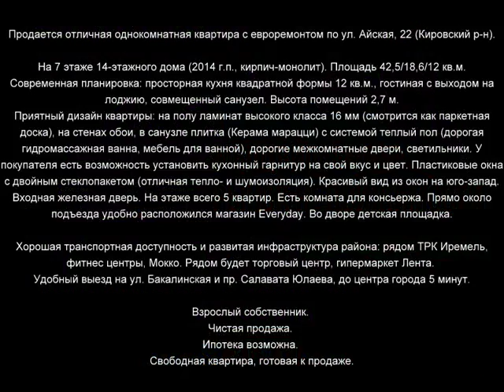Айская 22 800х600 x264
Продается отличная однокомнатная квартира с евроремонтом по ул. Айская, 22 (Кировский р-н).

На 7 этаже 14-этажного дома (2014 г.п., кирпич-монолит). Площадь 42,5/18,6/12 кв.м.
Современная планировка: просторная кухня квадратной формы 12 кв.м., гостиная с выходом на лоджию, совмещенный санузел. Высота помещений 2,7 м.
Приятный дизайн квартиры: на полу ламинат высокого класса 16 мм (смотрится как паркетная доска), на стенах обои, в санузле плитка (Керама марацци) с системой теплый пол (дорогая гидромассажная ванна, мебель для ванной), дорогие межкомнатные двери, светильники. У покупателя есть возможность установить кухонный гарнитур на свой вкус и цвет. Пластиковые окна с двойным стеклопакетом (отличная тепло- и шумоизоляция). Красивый вид из окон на юго-запад.
Входная железная дверь. На этаже всего 5 квартир. Есть комната для консьержа. Прямо около подъезда удобно расположился магазин Everyday. Во дворе детская площадка.

Хорошая транспортная доступность и развитая инфраструктура района: рядом ТРК Иремель, фитнес центры, Мокко. Рядом будет торговый центр, гипермаркет Лента.
Удобный выезд на ул. Бакалинская и пр. Салавата Юлаева, до центра города 5 минут.

Взрослый собственник.
Чистая продажа.
Ипотека возможна.
Свободная квартира, готовая к продаже.